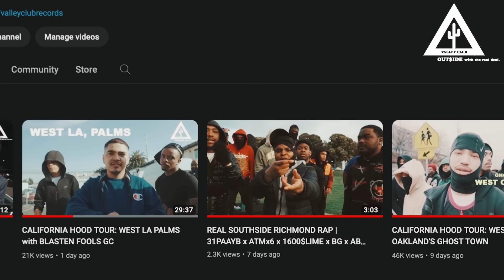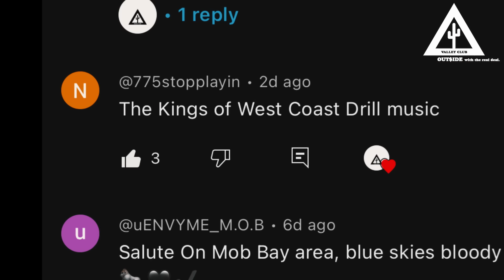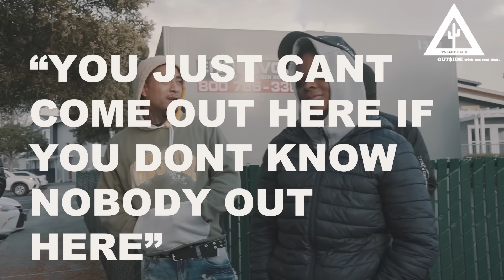A DAY IN SOUTHSIDE RICHMOND CALIFORNIA PROJECTS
Spent a day kickin it in the Projects with some key SouthSide Richmond Artists so they could let yall know what coming up in The California Bay Area Section was like.

0:00 HIGHLIGHTS
1:25 DISCOVERING RICHMOND CA
2:51 LANDING IN GLOBETOWN PROJECTS
3:45 OG'S / LEGENDS
4:06 WHAT SETS RICHMOND APART
4:44 RICHMOND TACOS ARE THE BEST
5:36 RICHMOND MAKES YOU HARD
6:30 NO CLICKING UP
7:03 OTHER BAY AREA CITIES
7:40 NORCAL vs SOCAL CULTURE
8:09 HOME OF THE PLAYERS
8:32 NORCAL MUSIC PLATFORMS HATING
9:05 HATE IN RICHMOND
9:53 SAN FRANCISCO VS. RICHMOND CULTURE
10:42 GET MONEY IN SAN FRANCISCO
11:11 ROBBING IN RICHMOND
11:38 NO BIPPIN IN RICHMOND
12:50 SHOOTING MUSIC VIDEO IN RICHMOND
13:15 TOLERATE NO SUCKAS
14:00 WALKING THROUGH PROJECTS
16:30 POPPIN IT